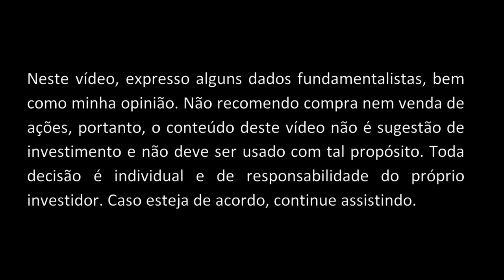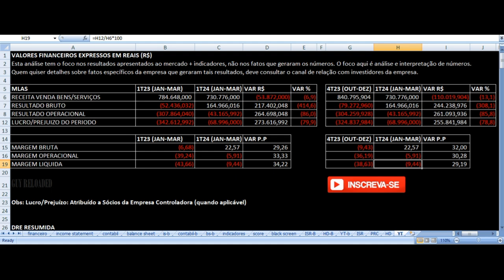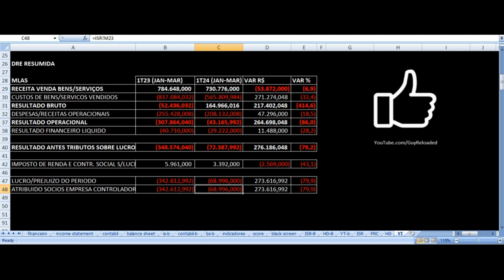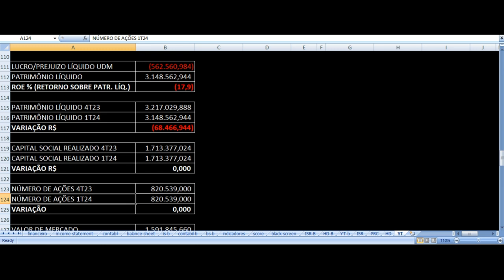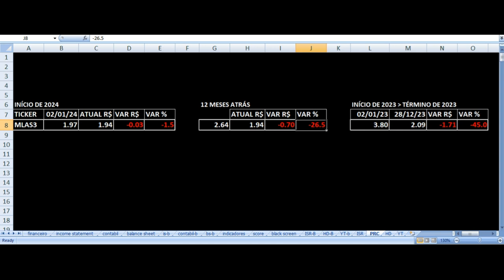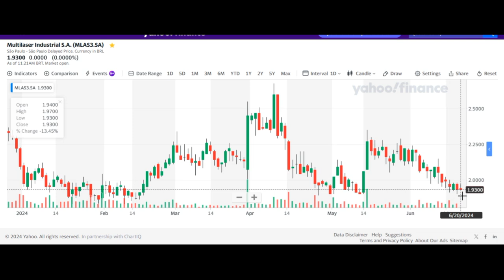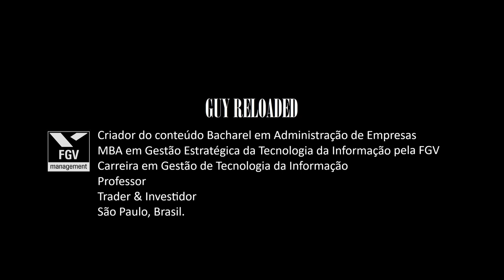Multilaser - Resultados 1T24 2024. Vale Investir Nas Ações MLAS3 Multi ? Análise Fundamentalista